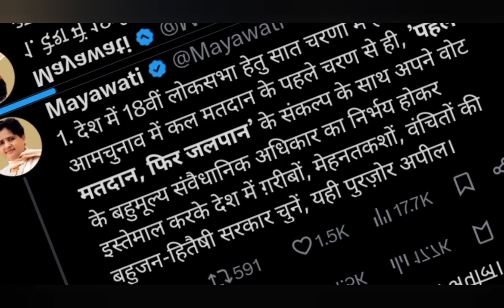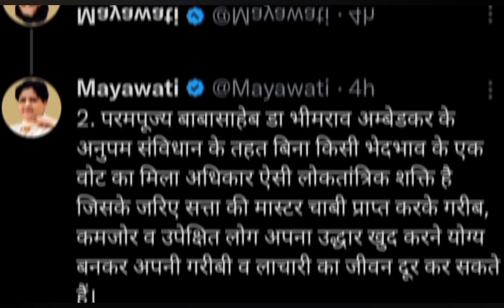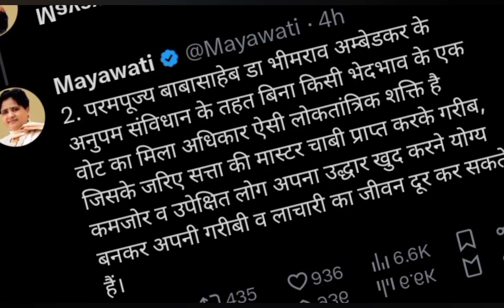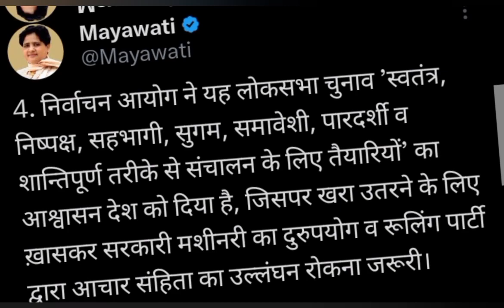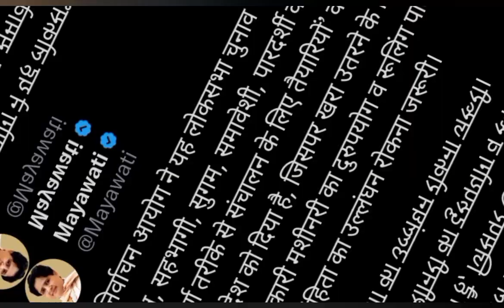बहन जी ने चुनाव से ठीक पहले दिए चार बड़े बयान जिससे विपक्षी पार्टियों के होश उड़े । Bsp NewsMayawati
साथी बहन जी जिस तरह से चार बड़े बयान दिया उसको लेकर कहीं ना कहीं ऐसा कहा जा सकता है की बहन जी बिल्कुल एक्टिव मूड में है और चुनावी माहौल को देखते हुए बहन जी ऐसे बयान दे रही हैं इस पर बहुजन समाज के क्या प्रक्रिया है जोड़ दीजिएगा और बहन जी जिस तरह से इसमें कम कर रहे हैं पार्टी आए की रैलियां निकाल रही है उसे पर आखिरकार बहुजन समाज की क्या दिक्कत है और क्या परेशानी सब कुछ आप हमें अपने कमेंट जरूर बताएगा बहुत-बहुत धन्यवाद वीडियो में एंड तक जरूर बने थे